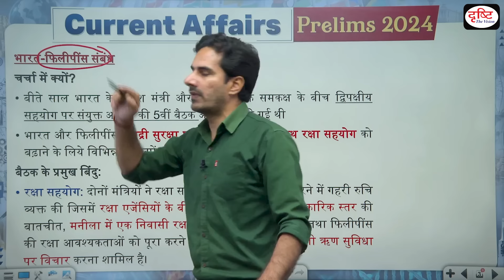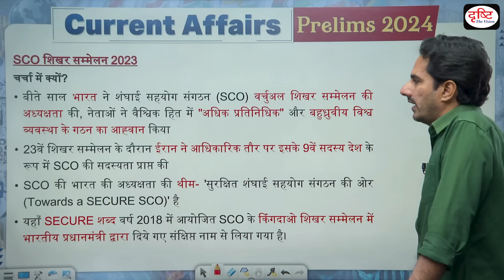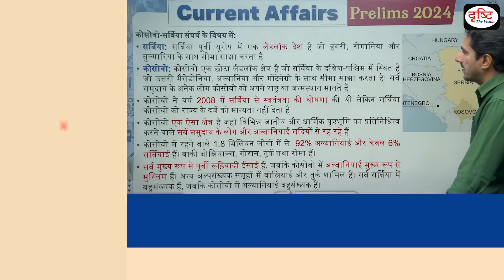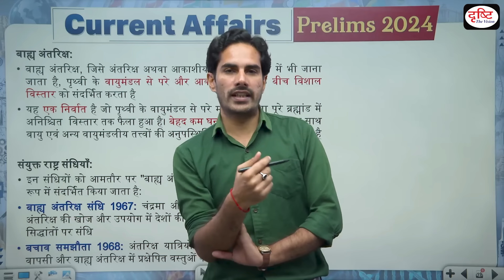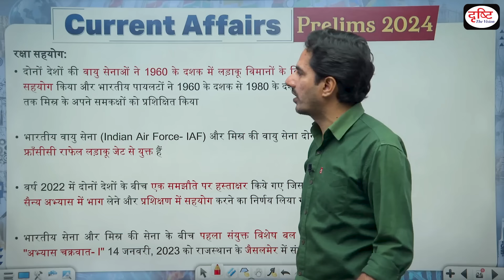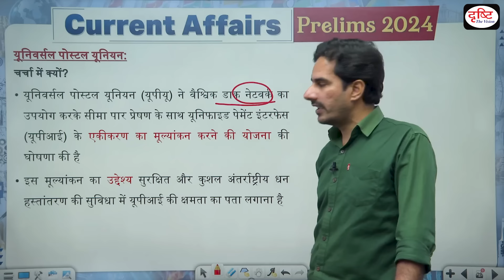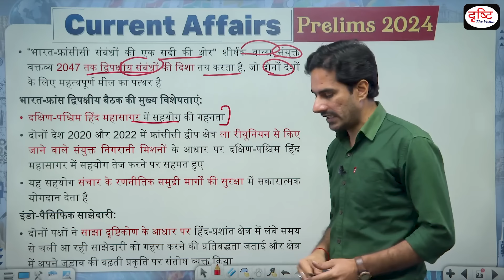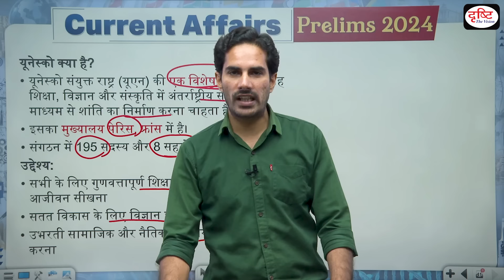Current Affairs Revision | International Relations 02 | UPSC Prelims 2024 | Drishti IAS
Welcome to our Target UPSC Prelims 2024 Current Affairs Revision series! In this video, we bring you a comprehensive compilation of important events that occurred in the field of International Relations, crucial for your UPSC Prelims 2024 preparation.

The video covers the following topics:

India-Philippines relations

SCO summit 2023

Kosovo serbia conflict

New treaty for outer space

India-Egypt relations

Atlantic Declaration

Universal Postal Union

India France relations

UNESCO

Stay updated with the latest developments of the year 2024-25 and enhance your knowledge base to ace the exam.

1. Videos by Dr. Vikas Divyakriti

2. Concept Talk- By Dr. Vikas Divyakirti